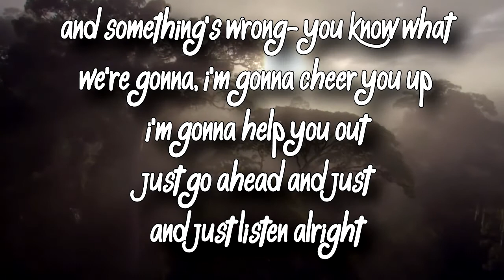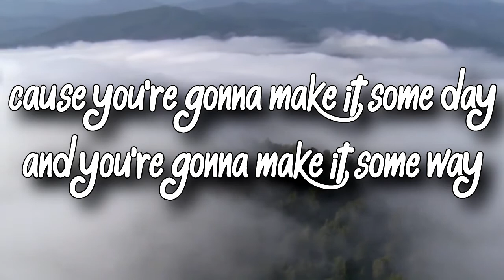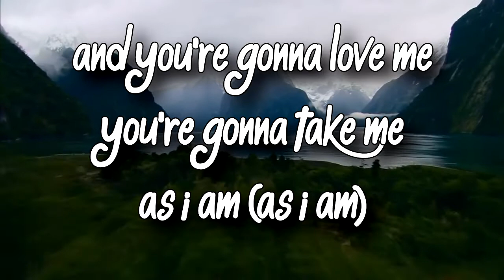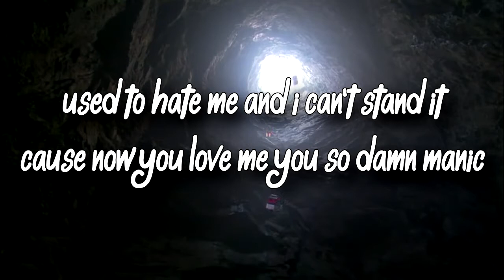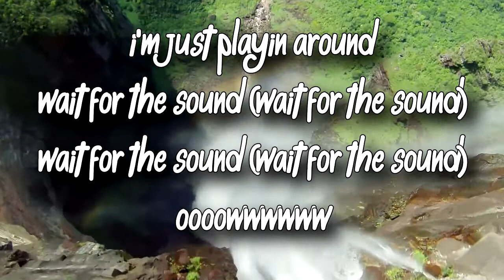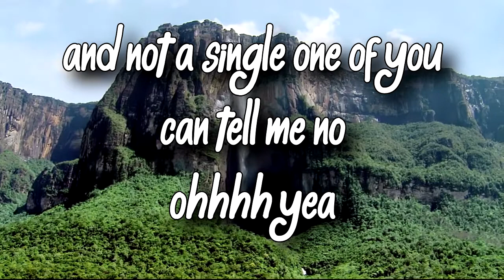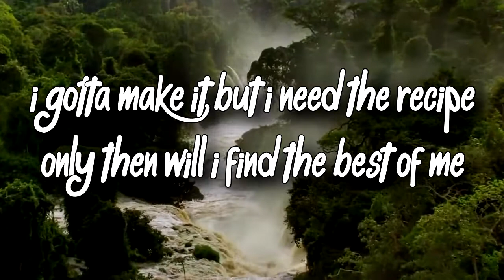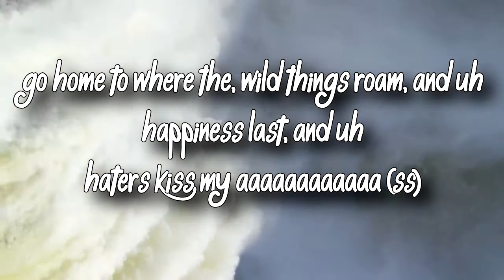LOGIC - AS I AM [SCENARY LYRICS]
just dat.